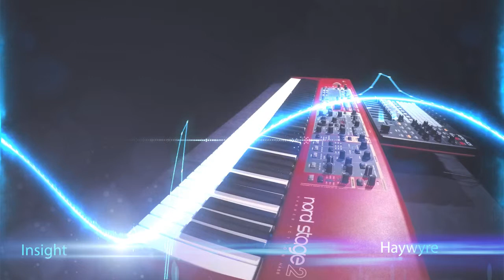Haywyre - Insight )( Johnny Prod. Presents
Insight
Haywyre